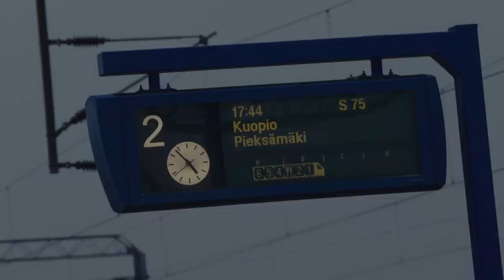Mäkihyppääjä Matti Hautamäki Pendolinon ohjaimissa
Veturinkuljettajaksi valmistunut Matti Hautamäki ajaa Pendolinon Kouvolasta Kuopioon 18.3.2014.

Tilaa Avun YouTube-kanava ja muista tykätä videosta, jos pidit siitä!